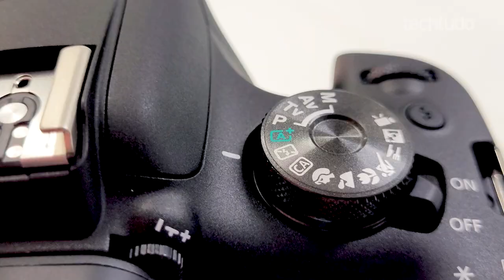Unboxing | Canon EOS Rebel T7: veja especificações e itens da câmera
A Canon  EOS T7 é uma câmera DSLR, considerada de entrada, que traz um novo pino de flash que promete maior compatibilidade com acessórios do tipo. Embora a resolução máxima fique distante do 4K, a marca promete boa qualidade de imagem mesmo em ambientes com pouca luz. O modelo oferece ainda disparo contínuo de três fotos por segundo e deve ser interessante sobretudo para iniciantes ou profissionais que buscam uma segunda câmera.

Edição: Fernando Braga
Produção: Fernando Braga e Carolina Torres
Revisão: Brigida Nogueira

A tecnologia descomplicada você encontra no TechTudo!